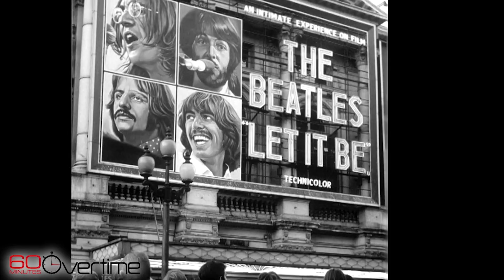Is the film "Let it Be" remembered accurately?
Filmmaker Peter Jackson said the 1970 documentary "does not show a band falling apart."